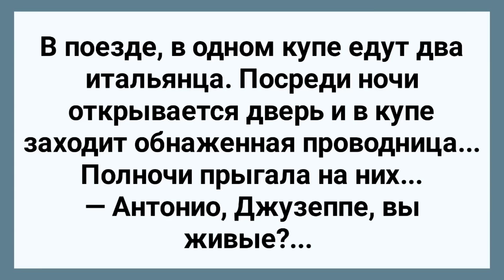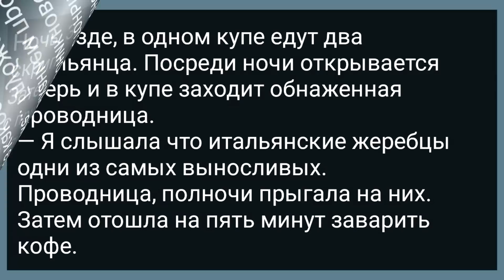Ненасытная Проводница Соблазнила Итальянцев! Сборник Свежих Анекдотов! Юмор!